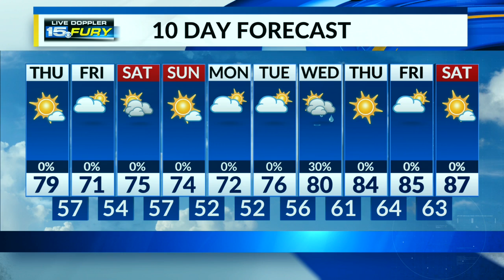Still warm with more comfortable humdiity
Gusty winds at times